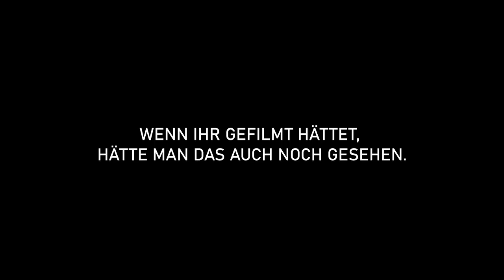Rost am MX 5 NA | MX 5 Restaurierung | Jetzt wird geschweißt!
Moin zu einem neuen Video der Miata Gearheads!

Es geht heute wieder um Ömürs blauen MX 5 NA.
Der hat ein ganz schönes Problem mit Rost. Und da ist es jetzt Zeit für eine Restaurierung. Weil wir aber nicht in allen Bereichen Profis sind, haben wir uns entschieden, das in die Hände eines Fachmanns zu legen. Also sind wir zu Besuch bei Reinhold Winzenburg, DEM Mann, wenn es um Rostbeseitigung am MX5 geht. Im ersten Teil hatten wir euch gezeigt, wie schlimm der Wagen vom Rost befallen ist. Im heutigen Video geht es endlich ans schweißen!

Wie das aussieht und wie schlimm Ömürs Schweißkünste sind, seht ihr in unserem Video!

Für unser Follow-Up Video brauchen wir eure Fragen an Reinhold, also haut sie uns in die Kommentare und wir fahren zu Reinhold und werden alles, was ihr wissen wollt, beantworten!

Falls euer MX-5 oder Oldtimer auch von Rost befallen ist und ihr ihn restaurieren wollt, checkt seine Seite unter:
oder alternativ auch Facebook: Rost? WInzenburgbleche!

Und lasst natürlich ein Like für uns da und folgt uns!